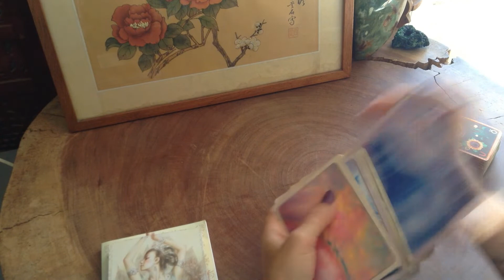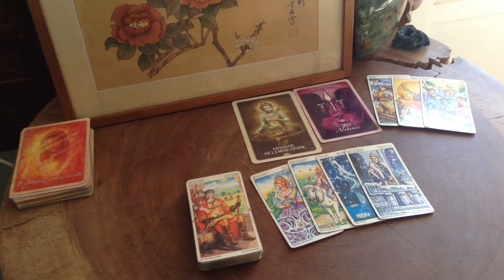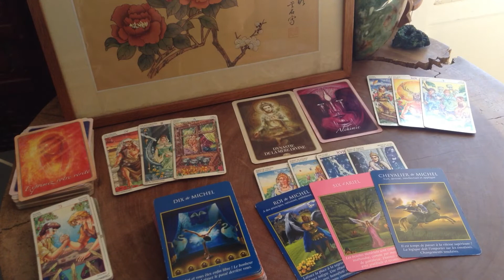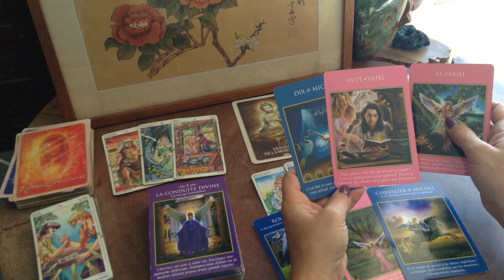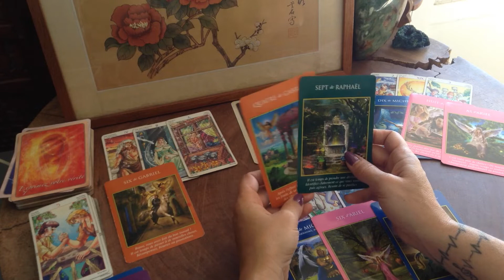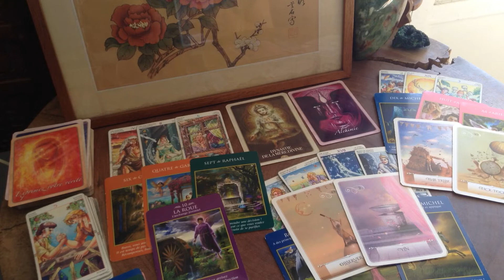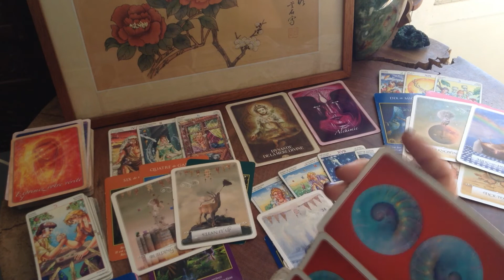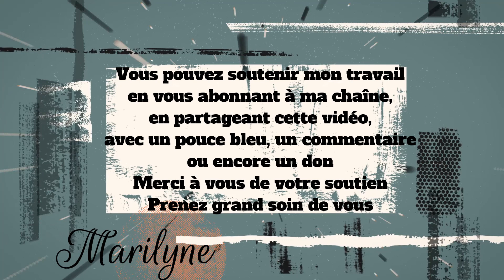3 Oct: Nourrissez votre Feu Intérieur afin qu'il resplendisse autour de vous...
00:00 Energies astrologiques du jour et Cartes du jour avec l'Oracle de la Spiritualité de Toni Carmine Salerno et l'Oracle de Kuan Yin d'Alana Fairchild
06:00 Tarot Wheel of the Year (ed Lo Scarabéo)
12:00 Energies du Coeur avec le Tarot des Fées ou celui des Archanges de Doreen Virtue et Radleigh Valentine
24:00 Oracle Wisdom of the Oracle ou Enchanted Map de Colette Baron-Reid